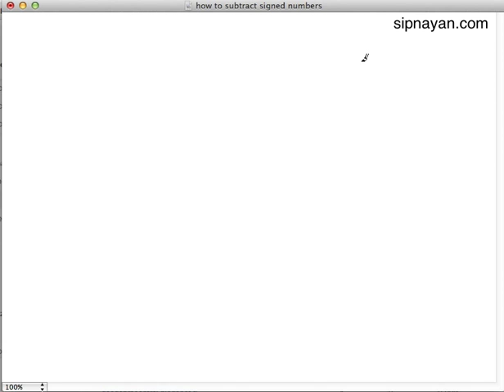How to Subtract Signed Numbers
This video in Taglish (mixed Tagalog and English) is a tutorial on subtracting signed numbers particularly integers.